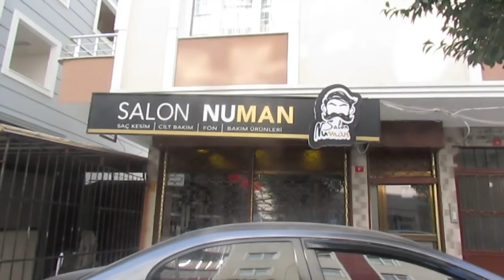ASMR Turkish Barber Salon Numan Tv Massage (head Massage+hair massage+show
Şifalı Türk Masajı🙌👌😴😴

ASMR Massage= Price / Fiyat =20 Dolarr / 60 TL

30 Minutes / 30 Dakika

subscribe Salon Numan Tv (please)thank you.a great video we hope you will appreciate for your valuable viewers .siz degerli izleyicilerim için harika bir video ile karsınızdayım umarım begenirsiniz iyi seyirler sakın rahatlatıcı bir video ile tekrar görüşmek üzere.